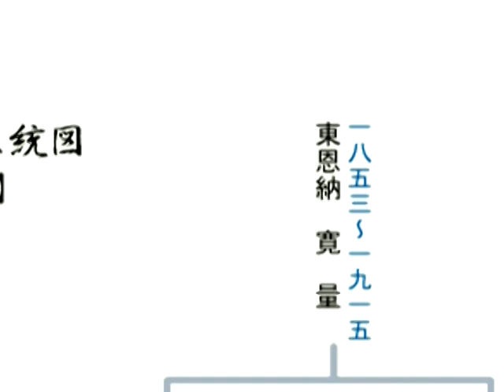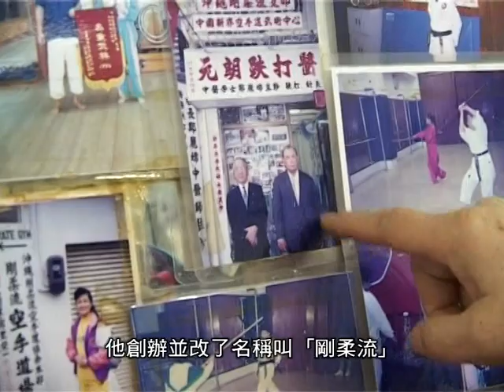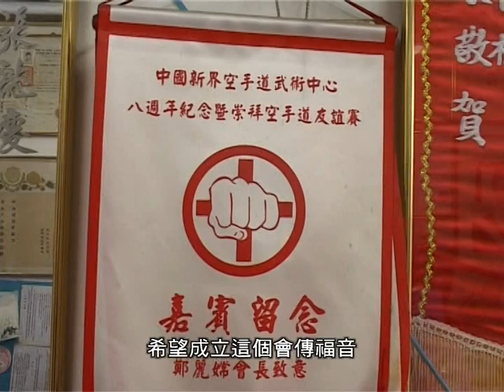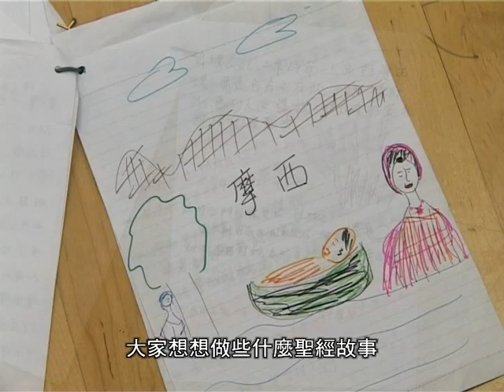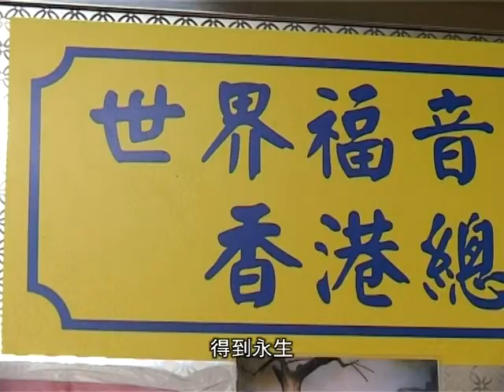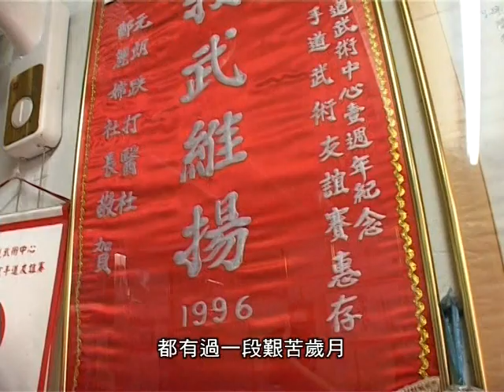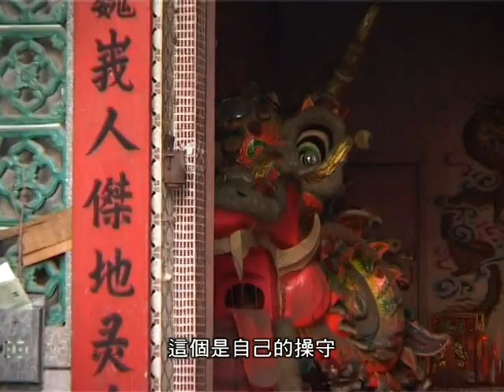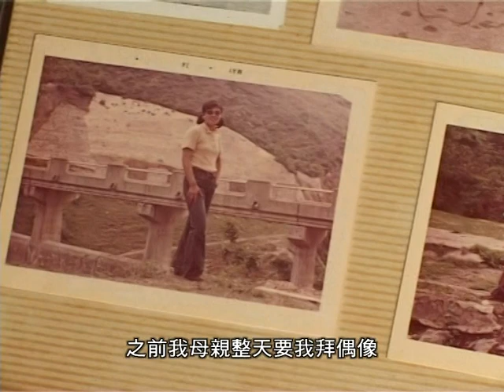影音使團呈獻「神彩飛揚」第27集-鄭麗嫦見證(上)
歡樂耆英會-鄭麗嫦見證

生命有限，如何能夠擁有不枉此生的亮麗生命呢？我們將走訪世界各地，發掘上帝放置在各行各業的閃亮燈臺。每集嘉賓，盡用上帝賦予的恩賜，帶著使命，進到崗位。憑著他們對上帝的信心，在順逆中仍勇於開創新路向，不但讓身邊的人享受到他們努力的成果，更驚訝地看見他們生命中的上帝。